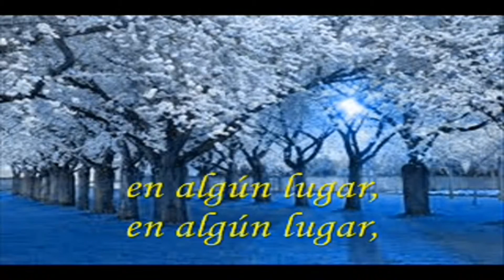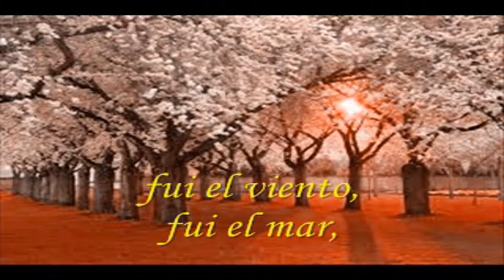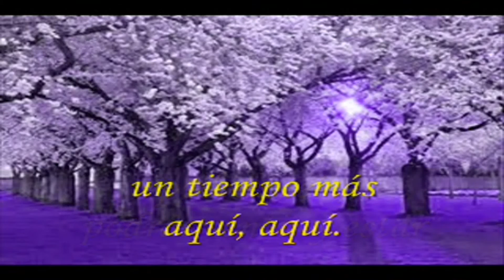Espíritu "Toma un tiempo" (1982)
Intérprete: Espíritu
Tema: Toma un tiempo
Disco: Live "En Obras" ´82
Año: 1982
País: Argentina
Lugar: Buenos Aires

Banda formada por:
Ernesto Romeo: sintetizadores, órgano y piano
Federico Favrot: bajo y coros
Horacio Ardiles: batería, percusión y coros
Osvaldo Favrot: guitarra, teclados y coros
Pablo Guglielmino: voz, guitarra y percusión.